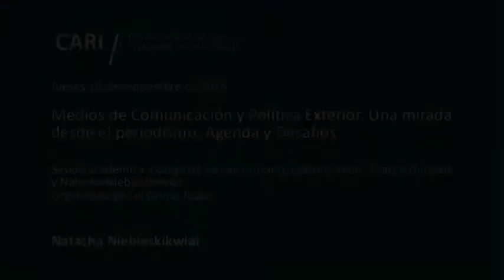Medios de Comunicación y Política Exterior - Natasha Niebieskikwiat PARTE 3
Medios de Comunicación y Política Exterior. Una mirada desde el periodismo. Agenda y Desafíos

Sesión académica a cargo de Adrián Murano, Marcelo Falak, Martín Dinatale y Natasha Niebieskikwiat, organizada por el Grupo Joven

Adrián Murano Tiempo Argentino

Marcelo Falak Ámbito Financiero

Martín Dinatale La Nación

Natasha Niebieskikwiat Clarín